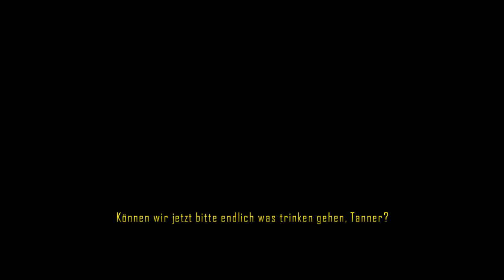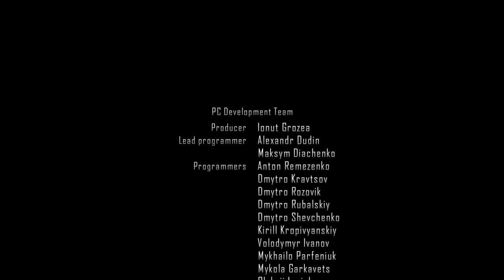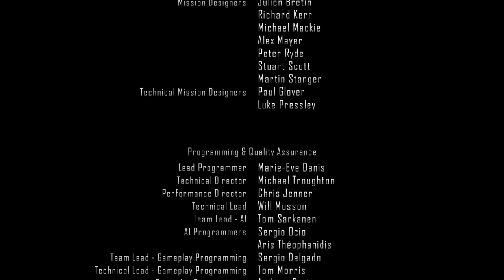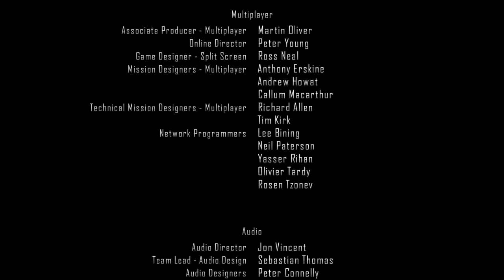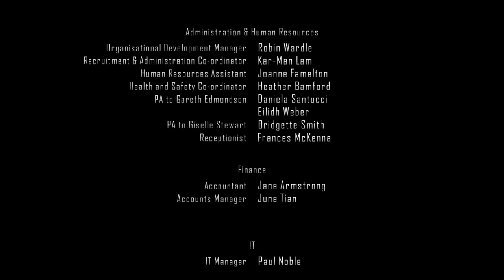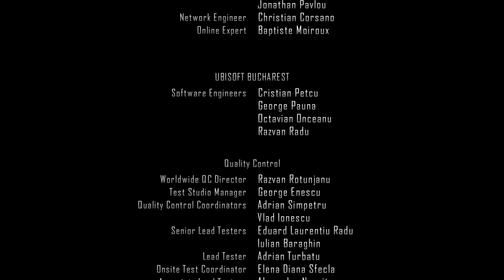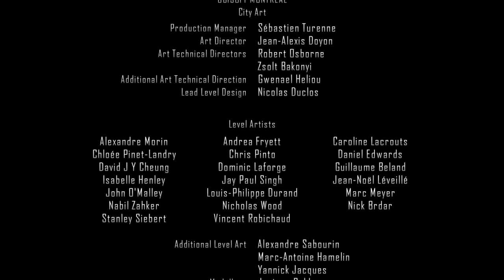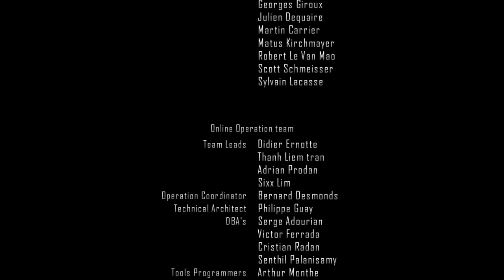Let's Play Driver San Francisco #25 {Finale} - HD [German | Deutsch]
::: Driver San Francisco :::

Plattform: PC (Windows)
Genre: Sport, Rennspiel
Entwickler: Reflection Interactive (2011)
Publisher: Ubisoft
Schwierigkeit: -
In-Game Sprache: Deutsch
Blind: Nein
HD WS: Ja (720p)